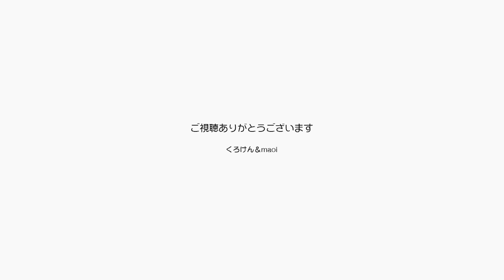SUZURIから自分たちのロンググラスを買ってみました【Jean & Pont 2908】2022/7/13 保護猫ジャンけんポン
ジャンくんとポンちゃんのイラストをプリントしたロンググラスをSUZURIで購入してみました。
我ながらイラストが可愛くていい感じの仕上がりです。
これはアイスコーヒーなどを飲むのにうってつけです。
よろしければ説明欄のURLから見に行ってみてください。